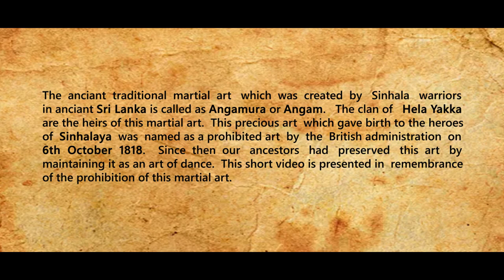Angampora Martial Art | Sri Lanka Air Force | ශ්‍රී ලංකා ගුවන් හමුදාව